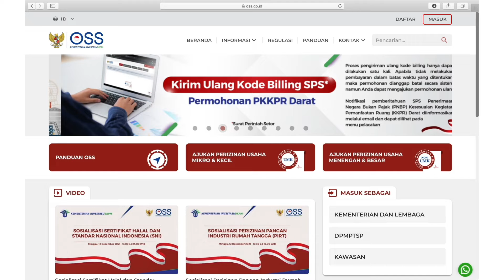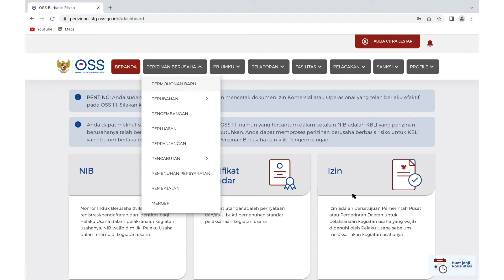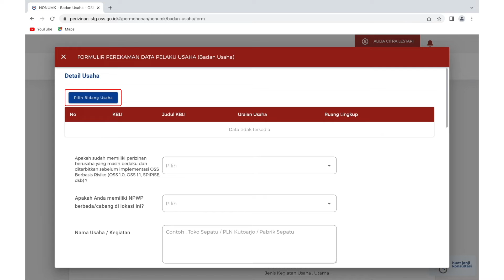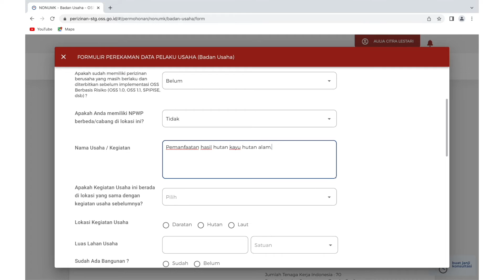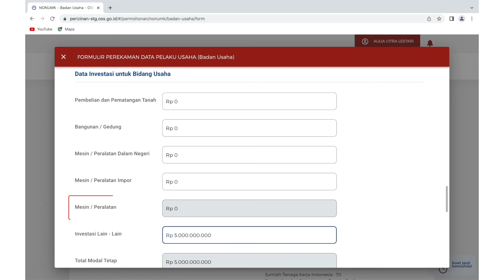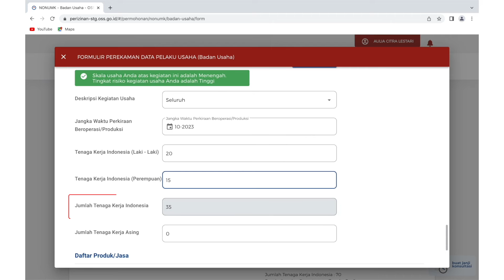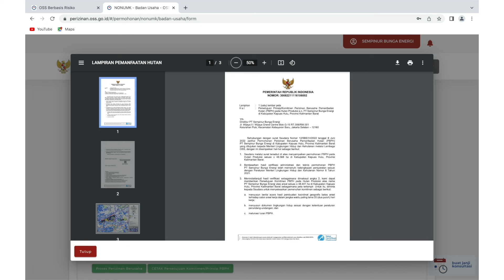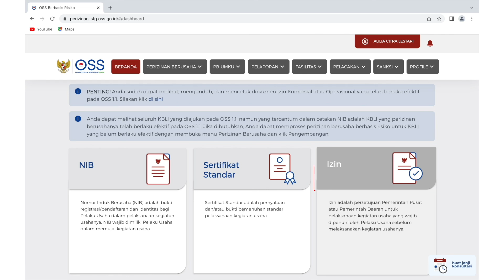Panduan Alur Permohonan PBPH melalui sistem OSS-RBA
Perizinan Berusaha Pemanfaataan Hutan atau PBPH merupakan Perizinan Berusaha yang diberikan kepada pelaku usaha untuk memulai dan menjalankan usaha dan/atau kegiatan Pemanfaatan Hutan, yang dilaksanakan melalui Sistem Perizinan Berusaha Terintegrasi Secara Elektronik (Online Single Submission-Risk Based Approach) yang selanjutnya disebut Sistem OSS-RBA.

Berdasarkan Peraturan Menteri LHK Nomor 15 Tahun 2021 tentang Organisasi dan Tata Kerja Kementerian Lingkungan Hidup dan Kehutanan, Direktorat Bina Usaha Pemanfaatan Hutan mempunyai tugas perumusan dan pelaksanaan kebijakan di bidang usaha pemanfaatan hutan pada hutan lindung dan hutan produksi.

Dalam melaksanakan tugas dimaksud, Direktorat Bina Usaha
Pemanfaatan Hutan berkewajiban memberikan pelayanan bidang
usaha pemanfaatan hutan.

SobatRimba, Mau tau bagaimana alur permohonan PBPH melalui sistem OSS-RBA? simak video ini sampai selesai ya sobb..